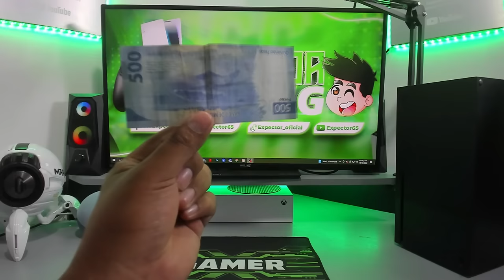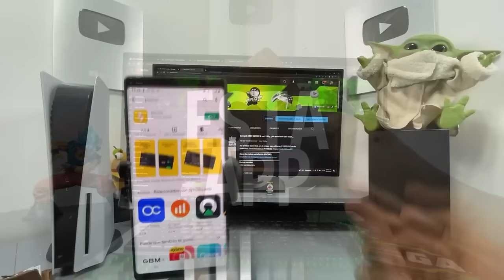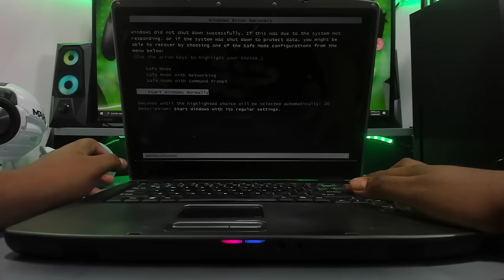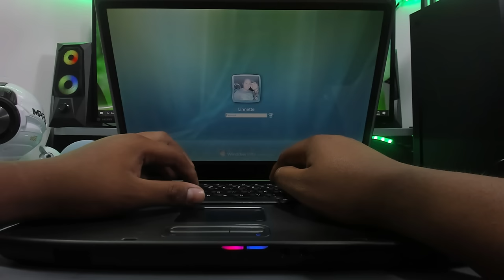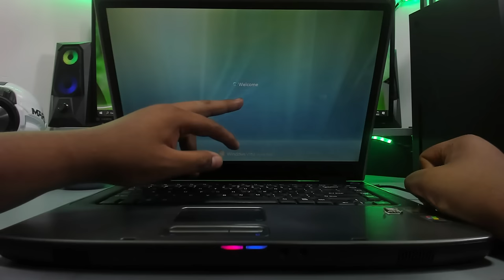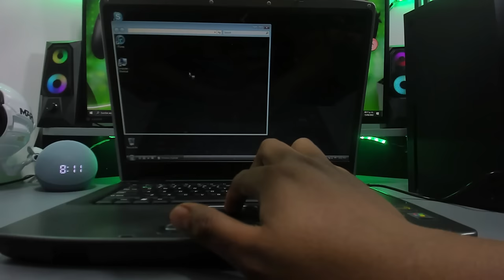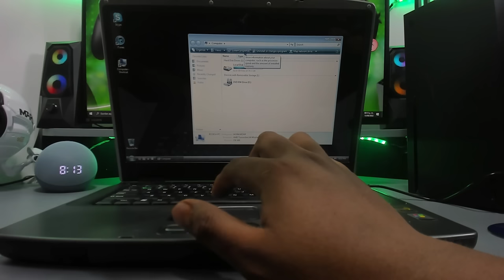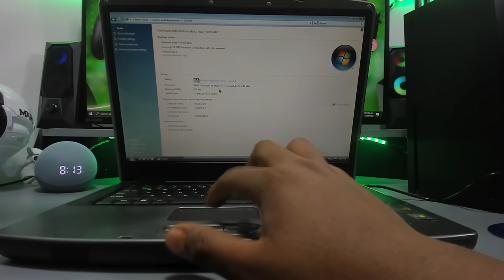¡Compré una LAPTOP en el tianguis por $12USD! ¿Vale la pena?